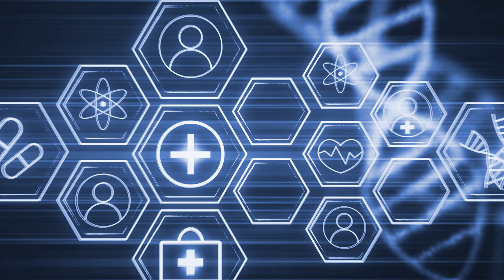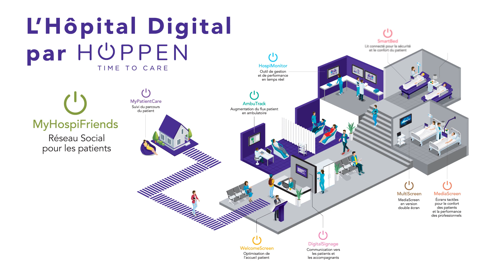TÉLÉCOM SANTÉ DEVIENT HOPPEN - TIME TO CARE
En 2018, Télécom Santé évolue et devient Hoppen - Time to Care pour accompagner sa propre transformation.

Depuis 2011, nous mettons notre expertise technologique au service des établissements de santé grâce à une gamme de produits et de services conçus, développés et maîtrisés de bout en bout (installation, supervision et maintenance évolutive) par nos équipes.

Globale mais personnalisée, notre approche de l’Hôpital Digital, associée à notre savoir-faire métier vous permettent ainsi d’envisager sereinement la mise en place de solutions sur-mesure innovantes, simples et intuitives.

Avec nos solutions, nous aidons l'ensemble des acteurs du parcours de soin :
- les patients : en leur offrant un environnement sécurisé, rassurant et réconfortant,
- le personnel : en leur proposant un cadre de travail serein et des outils efficaces,
- les établissements de santé : en améliorant la performance globale.

Vidéo réalisée par Lapsus